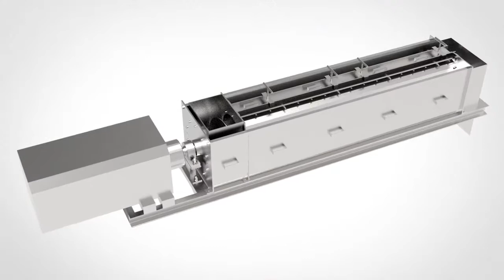SURIMI MACHINERY - SMALL SCREW PRESS FOR SURIMI PROCESSING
The screw press is used for various purposes in the surimi process and its specifications respond to these different usages.  The compression ratio of the screw conveyor (2.5:1 to 5:1) and the speed of the screw conveyor are adjusted depending on the purpose of the screw-press and the  amount of water to be removed.
- Dewater recovery meat from nylon mesh screens: since this meat has high moisture (95-96%) and must be dewatered to 80-82% (solids increase from 4-5% to 18-20%), it requires a small screw press with high compression ratio (5:1) working at low speed (capacity 200-300 kg/h).
- Dewater rotary screen meat after the first wash: the purpose is to remove the dirty water carried with the meat to reduce the water consumption in the next washing steps.  In this case a small screw press with compression ratio of 2.5:1 working at high speed is used to remove 70% of the free water in the meat and reduce moisture from 89-90% to 86-87% (capacity 3 to 5 MT/h)
- Dewater refiner meat before the big screw press: the purpose is to remove the remove 70% from the meat and reduce moisture from 90% to 86-87% to facilitate the final dewatering by the big screw press and increase the capacity of the line.  It requires a small screw-press with compression ratio 2.5:1 working at medium speed (2 to 3 MT/h)
A counter-pressure ring is used in the beginning of the operation to form a plug of dewatered meat at the end of the screw that will insure pressing of the meat in the screw press.